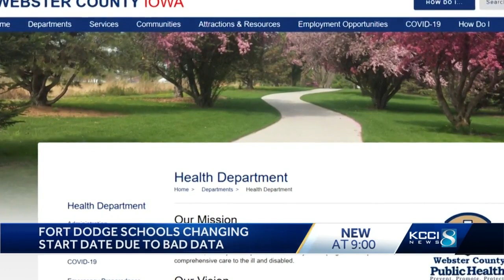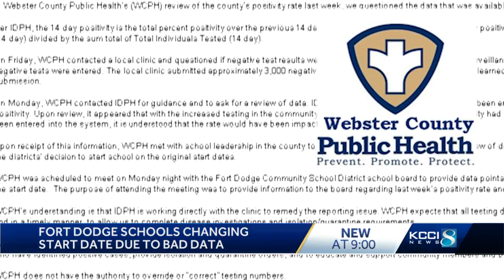Fort Dodge changes school start date due to bad COVID-19 data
A skewed the positivity rate forced the Fort Dodge Community School District to delay the start of school by two weeks.